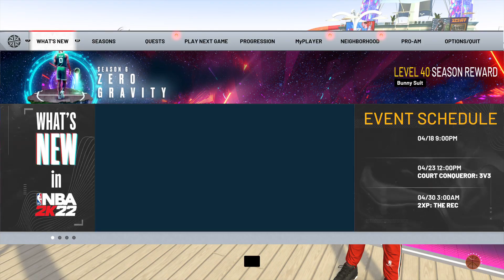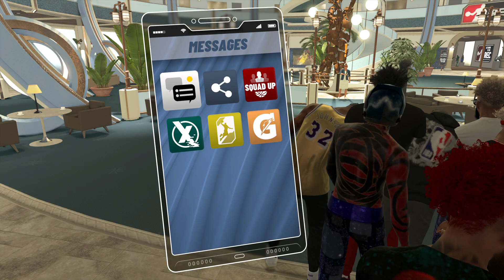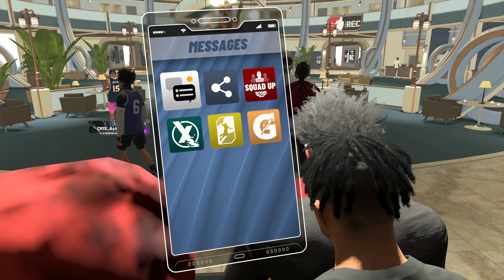NBA 2K22_20220418175707